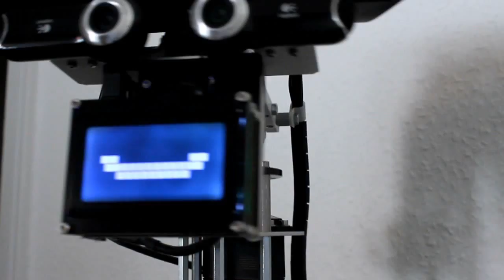Humanoid robot tracking a person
My humanoid robot torso A1.